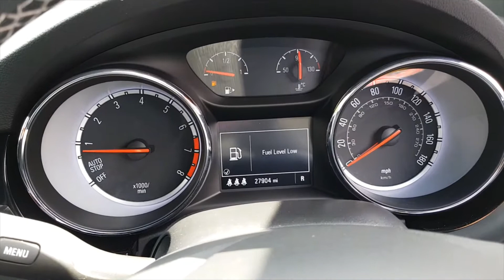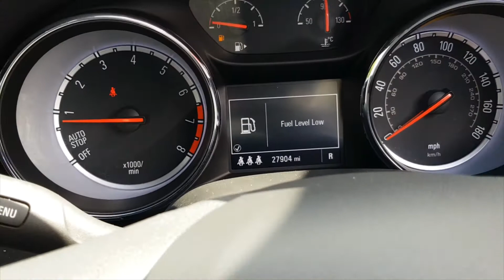Vauxhall astra sri automatic 1.4 petrol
Vauxhall astra sri automatic 1.4 petrol 5 door 2016 16 plate 27000 miles red service history bluetooth watford herts beds bucks croxley car centre